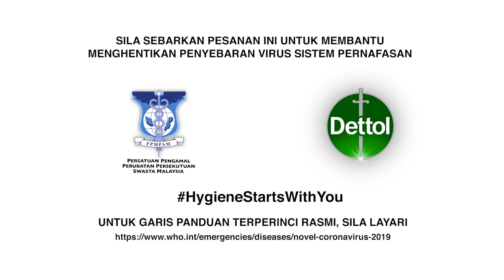Dr Steven Chow - Kebersihan diri bermula dengan anda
Kita semua boleh memainkan peranan masing-masing dalam usaha mencegah penyebaran COVID-19 dengan membudayakan amalan menjaga kebersihan yang baik.

Kebersihan diri bermula dengan anda